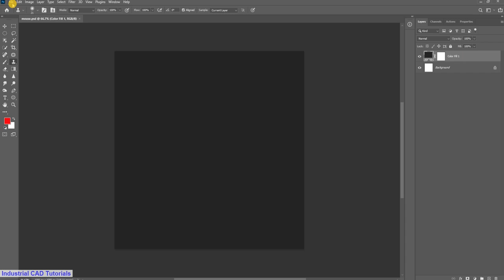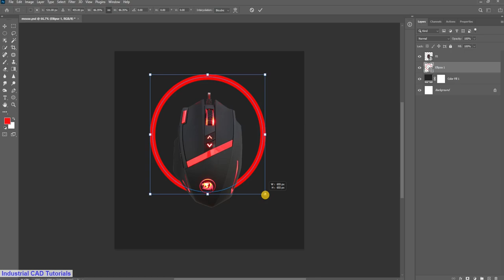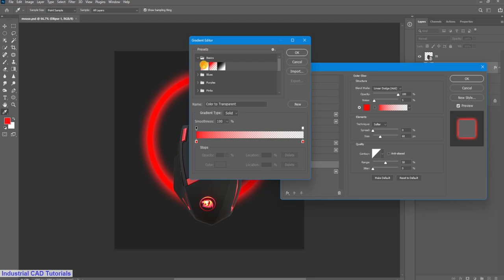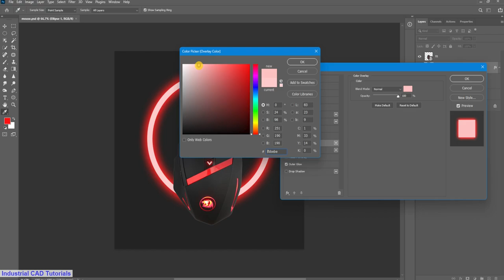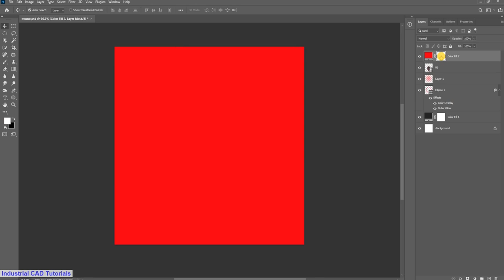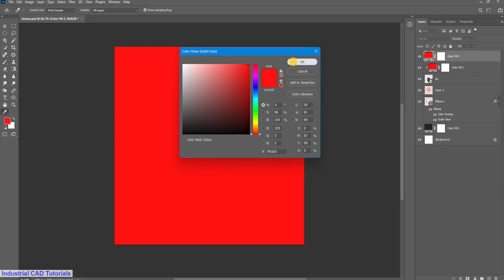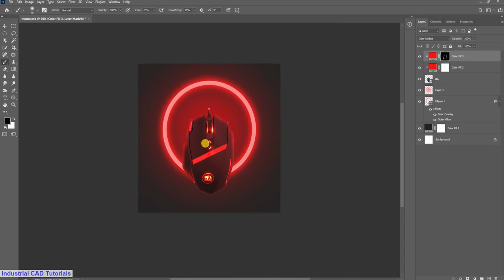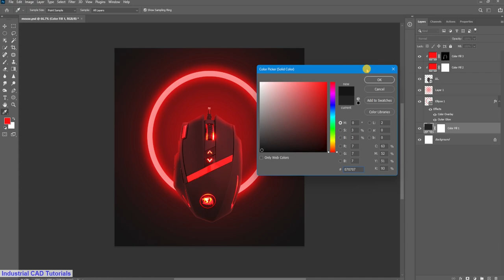Create a Mouse Product Poster Design || Product photography in Photoshop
In this video Tutorial, You're going to learn how to make an Mouse Poster Design and Automotive photography in Photoshop. This Tutorial will cover Advanced Techniques to achieve Good command in Photoshop while working on Post Production Visualization methods.